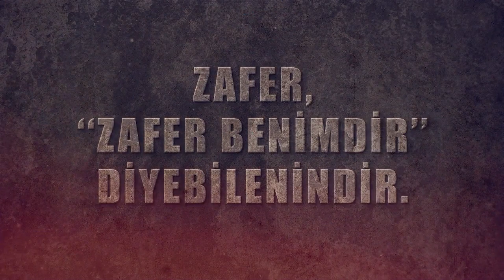Malazgirt'ten Dumlupınar'a Bitmeyen Destan -3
Türk Silahlı Kuvvetlerince yapılan tatbikatlar, gösteriler ve eğitimler ile açıklamalara ve Instagram adreslerinden erişim sağlayabilirsiniz.

Millî Savunma Bakanı Faaliyetleri videolarını izlemek için linke tıklayabilirsiniz.

Genelkurmay Başkanı Faaliyetleri videolarını izlemek için linke tıklayabilirsiniz.

Kara Kuvvetleri Komutanlığı videolarını izlemek için linke tıklayabilirsiniz.

Deniz Kuvvetleri Komutanlığı videolarını izlemek için linke tıklayabilirsiniz.

Hava Kuvvetleri Komutanlığı videolarını izlemek için linke tıklayabilirsiniz.

Türkiye Şehitlerini Anıyor videolarını izlemek için linke tıklayabilirsiniz.

Tatbikat videolarını izlemek için linke tıklayabilirsiniz.

Türk Silahlı Kuvvetlerinin Resmi YouTube Kanalıdır.
Türk Silahlı Kuvvetleri, Genelkurmay Başkanlığı Karargâh ve Karargâha bağlı birlikler ile Kara Kuvvetleri Komutanlığı, Deniz Kuvvetleri Komutanlığı ve Hava Kuvvetleri Komutanlığından meydana gelmektedir.

Türk Silahlı Kuvvetlerinin vazifesi, Anayasa ve yasalarla belirlenmiş olup, yurt dışından gelecek tehdit ve tehlikelere karşı Türk vatanını savunmak, caydırıcılık sağlayacak şekilde askerî gücün muhafazasını ve güçlendirilmesini sağlamak, TBMM kararıyla yurt dışında verilen görevleri yapmak ve uluslararası barışın sağlanmasına yardımcı olmaktır.

Türk Silahlı Kuvvetlerine ait tatbikatları, tanıtım filmlerini, Milli Savunma Bakanlığına ait faaliyetlerin yer aldığı videoları Türk Silahlı Kuvvetlerine ait resmi YouTube kanalından takip edebilirsiniz. Ayrıca Deniz, hava ve kara kuvvetlerine ait bütün etkinlik ve haberleri de resmi YouTube sayfasından izleyebilirsiniz.